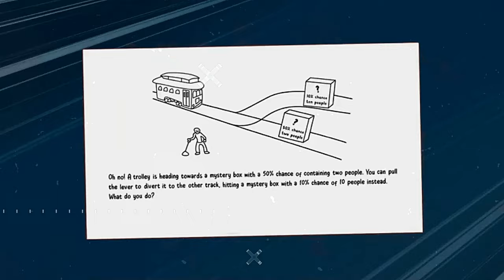Tramvay İkilemi - Hayatla İlgili Düşüncenizi Değiştirecek Düşünce Deneyleri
Tramvay İkilemi: Beş Kişiyi Kurtarmak İçin Bir Kişiyi Öldürür müydünüz?
Vagon (ya da tramvay) ikilemi, ilk kez 1967’de İngiliz filozof Philippa Foot tarafından ortaya atıldı. Sonrasında da, Amerikalı filozof Judith Jarvis Thomson tarafından genişletildi.